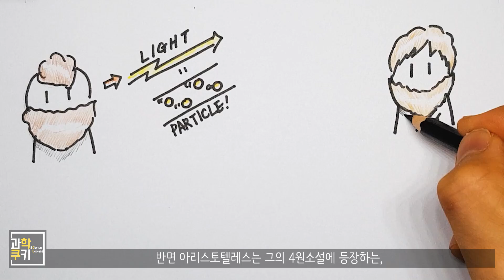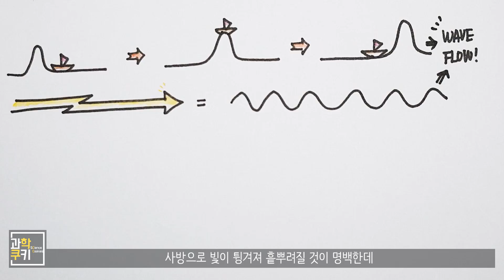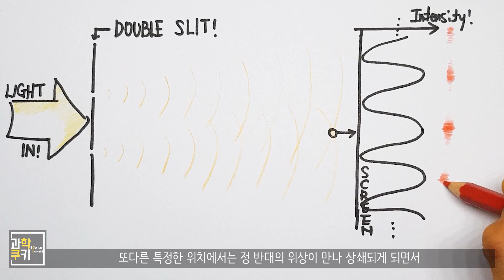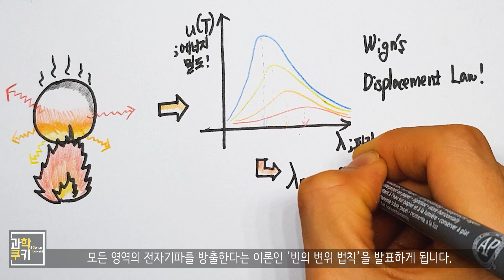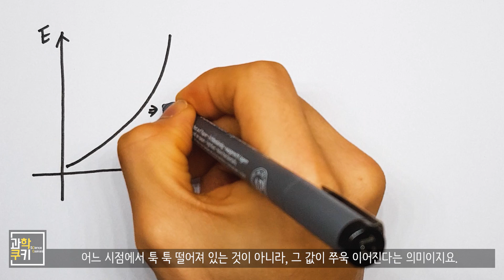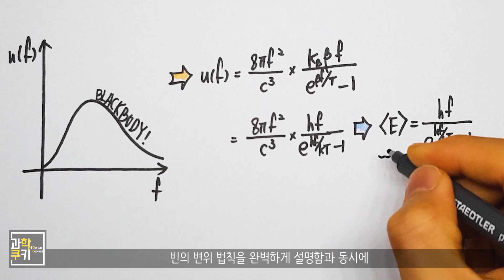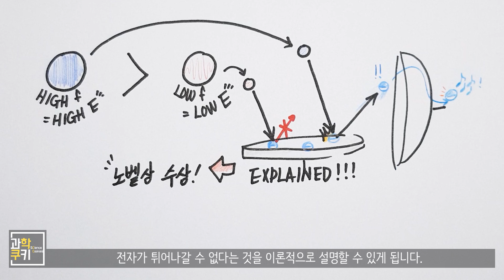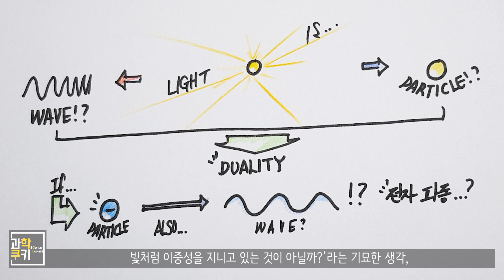빛은 입자일까, 파동일까? 그리고... - 양자역학 Part 2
원래 전자기파 시리즈 중 하나를 제작할 계획이였지만 댓글의 뜨거운(?) 반응으로 보아, 하루빨리 양자역학 영상 2편을 만나고 싶어하시는 여러분들을 위해!

오늘은 양자역학의 두번째 이야기를 들고 왔습니다!

편집하는 과정에도 어느 정도 예상은 했지만...
이번 영상은 평소 업로딩 되는 영상보다 좀 많~~~이 길어서 두 파트로 쪼갤까 고민했습니다.

하지만 그렇게 되면 내용의 흐름이 꽤 어지러워질 것 같아 불가피하게 한번에 다루다 보니 길어졌어요..!

자, 그럼 빛의 본질에 관한 이야기가 어떻게 양자역학으로 도약하게 되었는지, 영상을 통해 만나보시죠!

※ 이번 영상 제작에 후원을 통해 도움을 주신 분들

Shooting Info

Under Cover
Destination Unknown
Cast of Pods
Morning Stroll
National Experss
Boardroom Theme